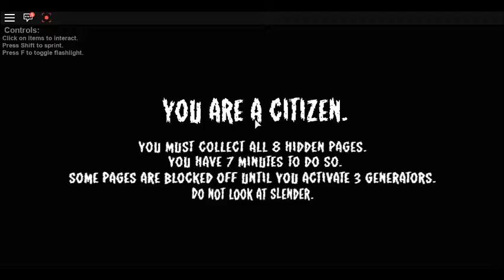ROBLOX / STOP IT SLENDER 2 !!! / MADHOUSE LAB MAPS / GAMEPLAY